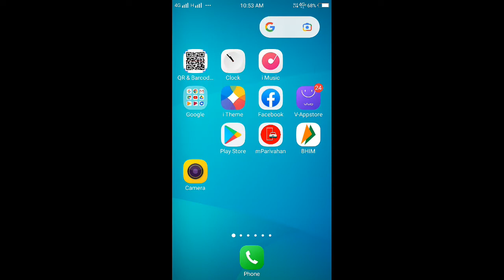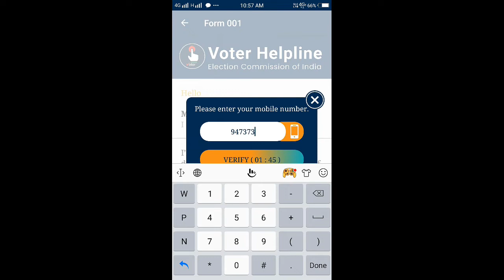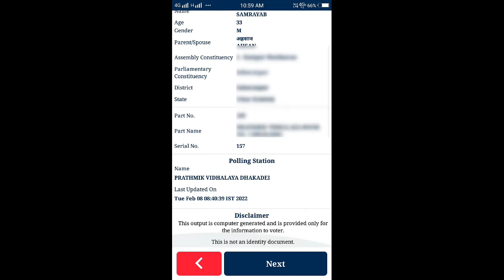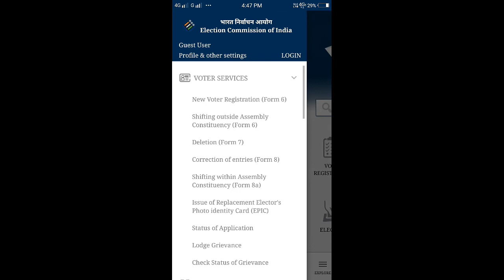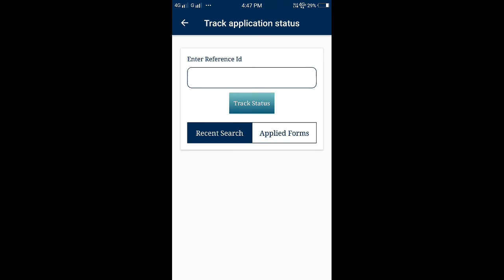Pvc votar id card apply online 2022 | How to order votar id card at home | Duplicate votar id card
About This video:- hello dosto aaj ki es video me mene aapko bataya hai ki app Old votar card replace to digital votar card ko kaise kare skte hai.

Thans For Watching This Video.